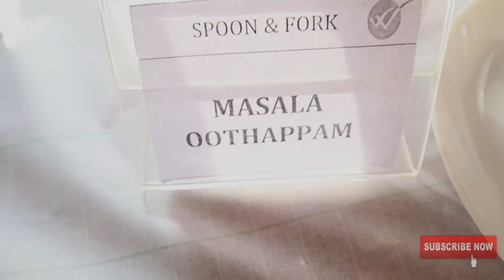Malayalam Vlog ചെയ്യാൻ നോക്കി ഫോൺ പോയി | Kumarakom Travel Video by Ak | Ak's Vlogs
Malayalam Vlog featuring one day at Kumarakom is here.

On My alst Vacation i happened to spend a day at a resort in Kumarakom and i thought it will be nice to show you how my day went. So i made a vlog about it and ended up damaging my Iphone.

Watch the video to know the full story.